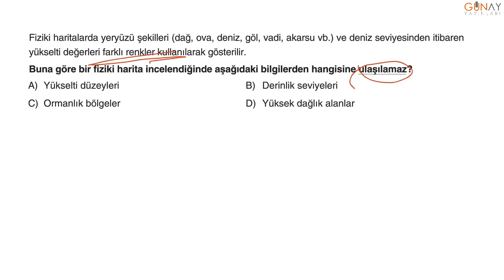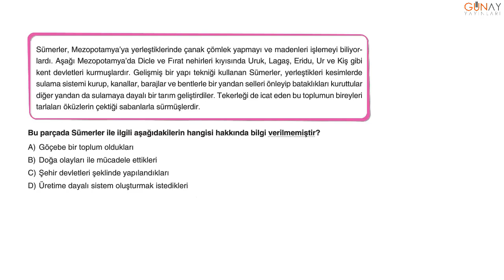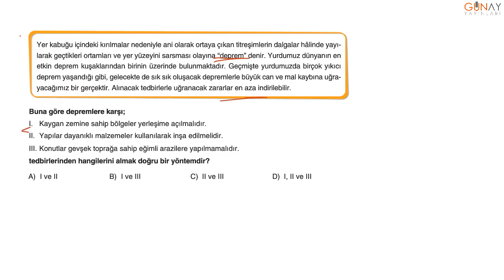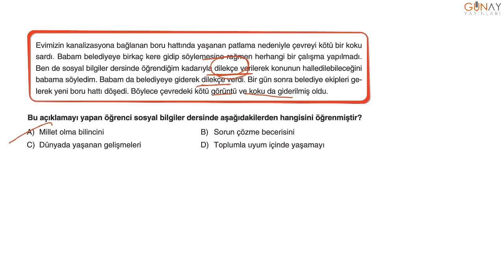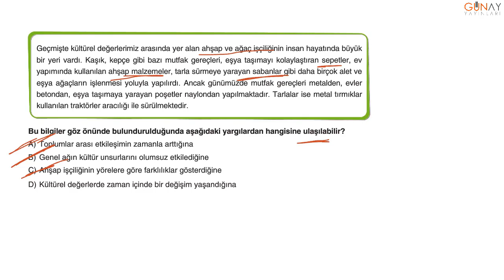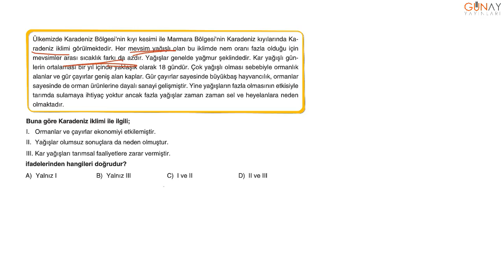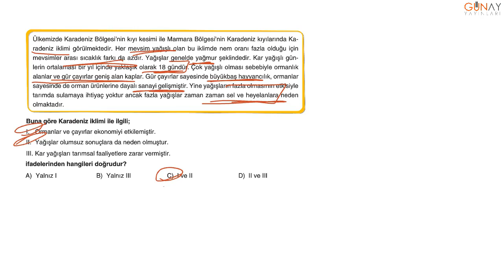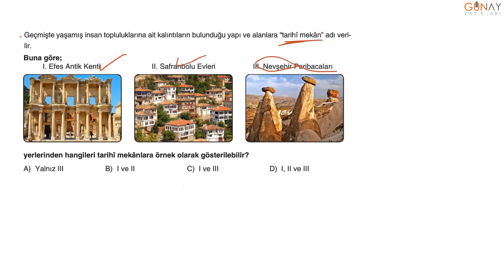Zoom 5. Sınıf Sosyal Bilgiler 20’li Branş Deneme 3